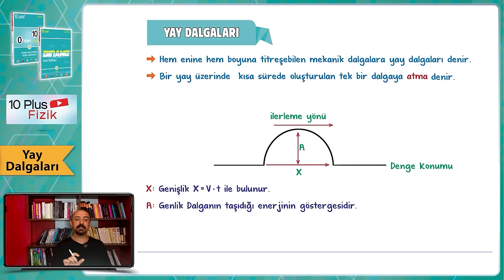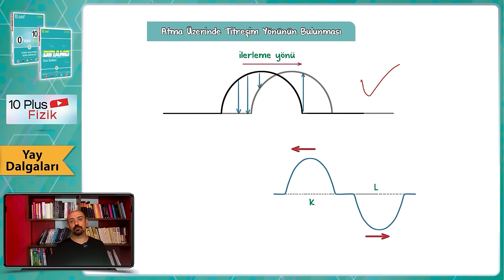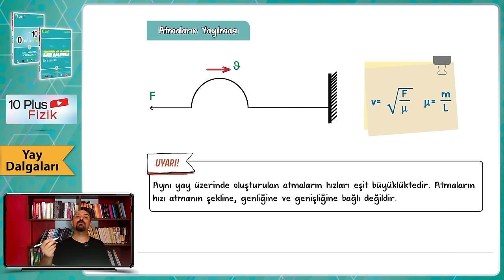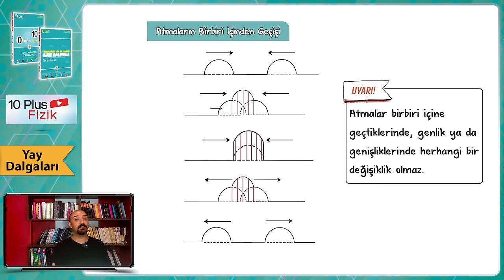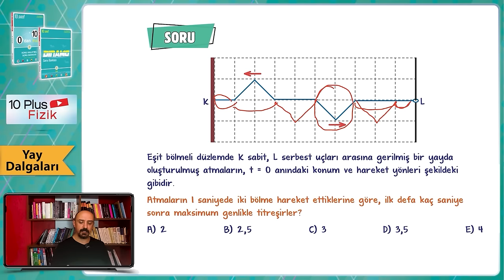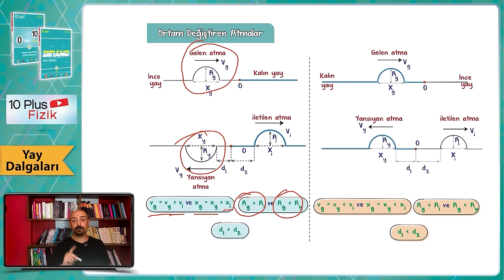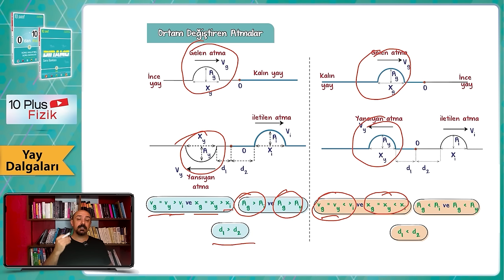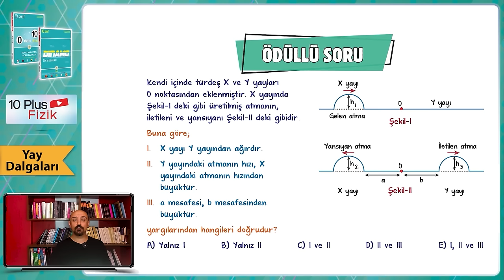Yay Dalgaları | 10.Sınıf Fizik #2024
Sene boyunca; konu anlatımları ve soru çözüm videolarıyla, tonguç yanında! Bu videoda Fizik dersinin "Yay Dalgaları" konusunu işliyoruz. Hazırsan öğrenme garantili videomuza başlıyoruz! 😎